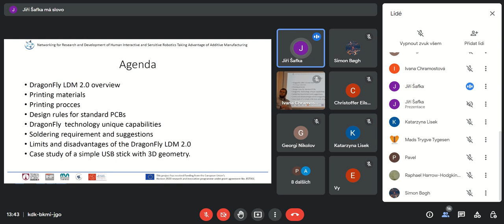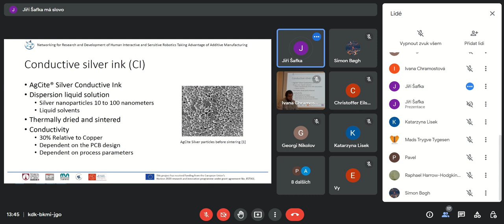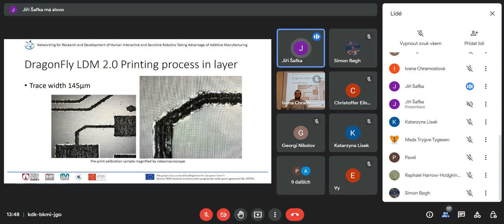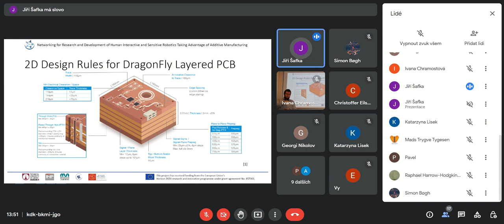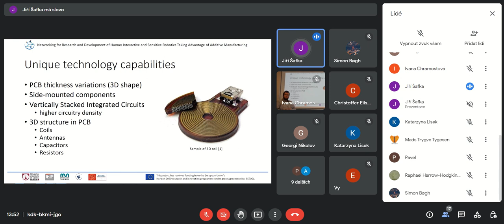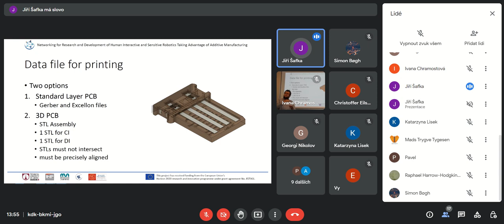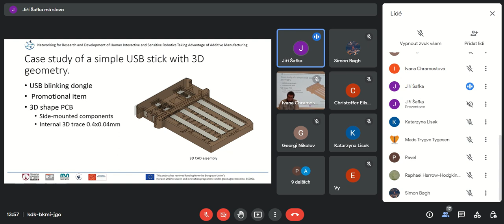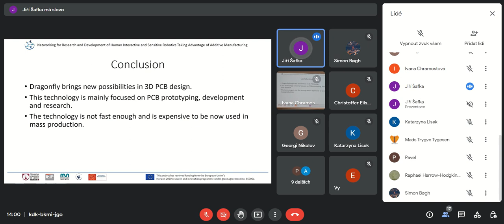Title of the seminar: Additive Manufacturing PCBs at TUL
Speaker: Ing. Jakub Macháček
Abstract:
- DragonFly LDM 2.0 overview
- Printing materials
- Printing process
- Design rules for standard PCBs
- DragonFly technology&#39;s unique capabilities
- Soldering requirements and suggestions
- Limits and disadvantages of the DragonFly LDM 2.0
- Case study of a simple USB stick with 3D geometry.